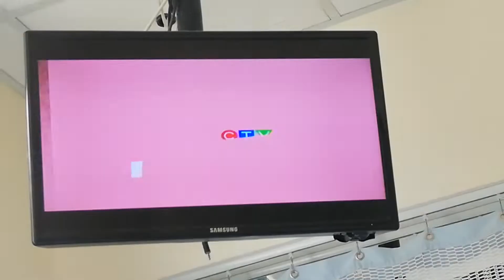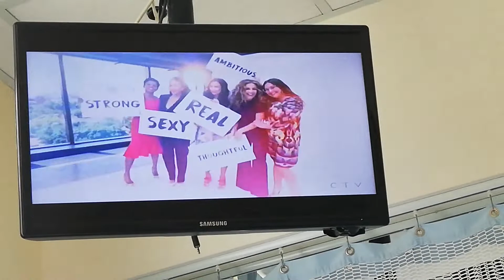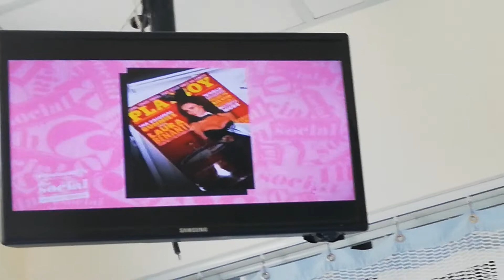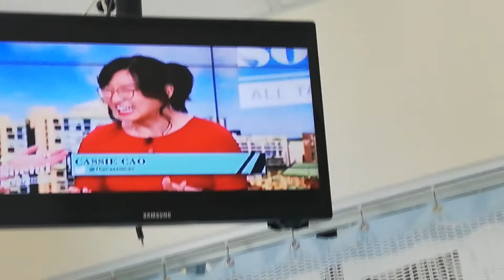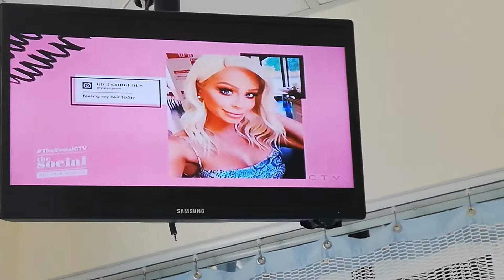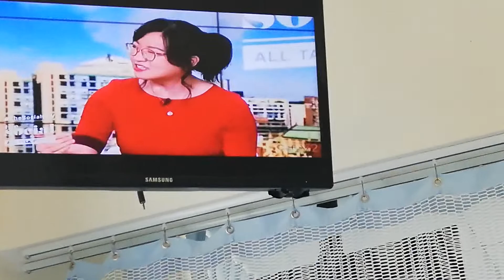THE SOCIAL - 8-8-19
MELISSA GRELO - BLACK SLEEVELESS CREW-NECK DRESS WITH CUT-OUT SHOULDERS
LAINEY LUI - BLACK PRINT SHORT-SLEEVED DRESS
MARCI IEN - PINK PRINT DRESS
CASSIE CAO - RED PRINT SHORT-SLEEVED DRESS
HAIR - PONYTAIL
JESS ALLEN - BLACK PRINT SHORT-SLEEVED BLOUSE AND TIGHT BLACK PANTS